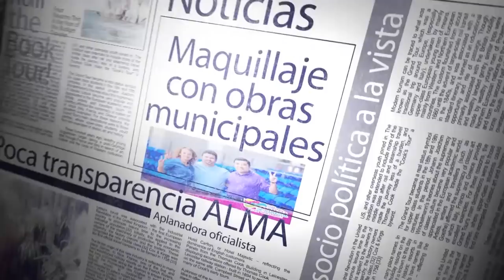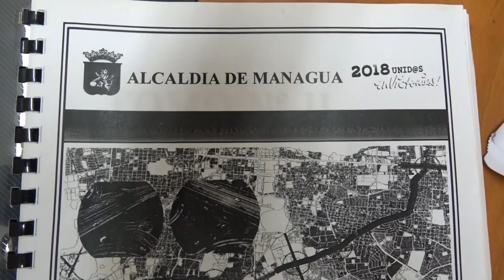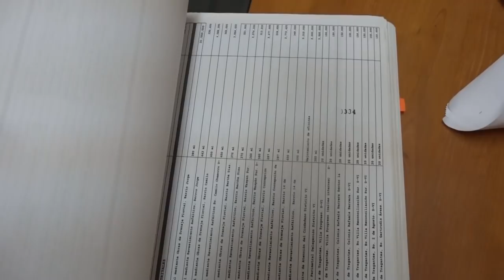Los claroscuros del presupuesto municipal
Una investigación sobre las prioridades presupuestarias de la Alcaldía de Managua, la falta de transparencia y el bloqueo ciudadano a su derecho a participar en la gestión edilicia.